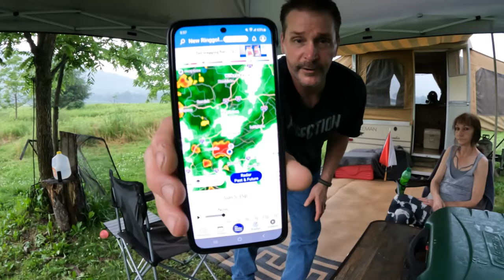HEAVY RAIN | Pop-Up Camper and Canopy in DANGER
We took our dogs on a two day Pop-up camping adventure, with a view of Hawk mountain in Pennsylvania.  We had some pretty good THUNDERSTORMS with VERY HEAVY RAIN!  Things almost went out of control at one point!  We managed to survive the STORMS!  We also cooked up some great food and had an excellent time.  Thank you for coming along!!

If you would like to buy Sierra or Gunnar a treat or me a coffee, you can do it at this link.  Thank you so much!!

Overland Vehicle Systems Nomadic Awning 270
Tire-Mounted Lightweight Aluminum Camping Table
ALL-TOP Vehicle Awning Shower Room with Roof
Sportneer Portable Camping Table
Ironwood Gourmet Fort Worth Steak Plate
Hand Forged Chef Knife,6 Inch Viking Knife
EKTOS 80% Wool Blanket
TOBWOLF 2PCS Outdoor Camping Lantern Hook Hangers
6-Piece Wooden Travel Cutlery Bamboo Set with Travel Case
Odoland 6800W Windproof Camp Stove
Fire-Maple XT1 0.8 Liter Camping Kettle
Solar Camping Lantern
Firebiner 6-in-1 Fire-Starting Carabiner
TETON Sports -35 Degree Sleeping Bag
Sierra's Dog Food Bowl
Sierra's Water Dispenser
Dog Lights for Night Walking
Stanley The Camp Pour Over Set
Bottle Opener Wall Mounted - Beer O'Clock
Winnerwell Nomad View Large
932℉,Leather Forge Welding Gloves

Pop-up camping
Dogs
Hawk Mountain
Pennsylvania
Thunderstorms
Heavy rain
Outdoor adventure
Cooking outdoors
Camping experience
Dog-friendly camping